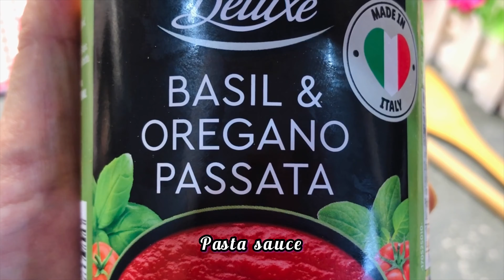Cheese Puff Pastry Twists | Puff Pastry Appetizers Easy | Taste Assured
Try our Cheese Puff Pastry Twists – they're like golden bites of happiness with yummy cheese inside. They're easy to make and so tasty! Perfect for a quick snack or sharing with friends. Get ready to enjoy the crunch and cheesy goodness. You'll love them! 🧀😊